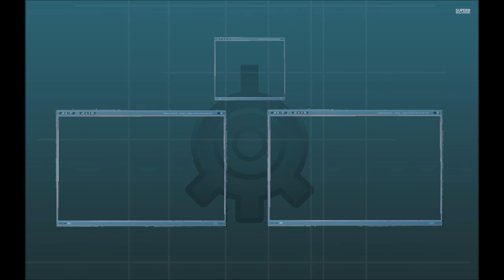Tron Battle Grids, Episode 8: Hyper Sweat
In this episode: Let's get HYPER SWEATY